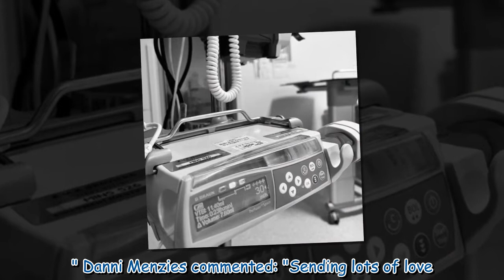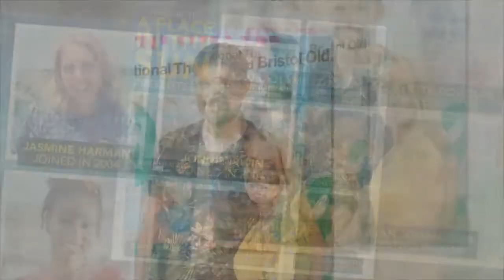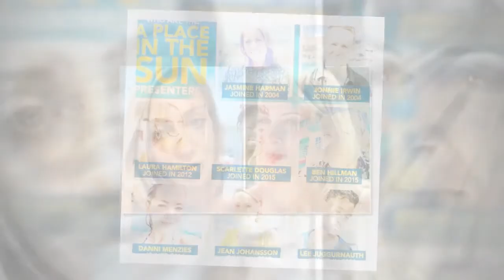A Place In The Sun's Laura Hamilton inundated with support after son Rocco hospitalised